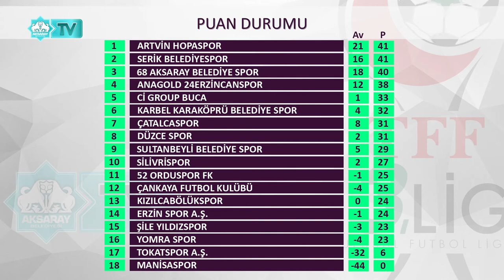⚽TFF 3. Lig | 1. Grup | 21. Hafta | Sonuçlar-Puan Durumu